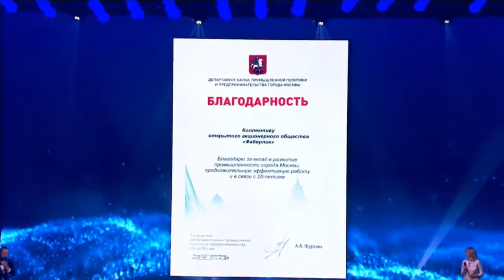FABERLIC что было и что будет Алла Анникова и Владислав Даванков Ассамблея 20 лет компании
Всегда быть в курсе событий, покупать всю продукцию FABERLIC для себя со скидкой от 20% можно.
Регистрация Бесплатно и не требует ПАСПОРТНЫХ данных.